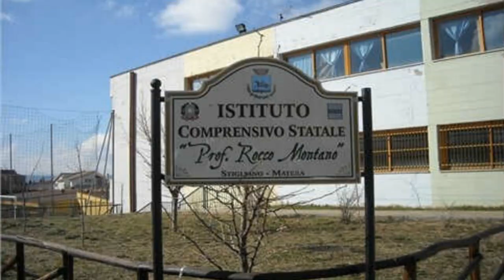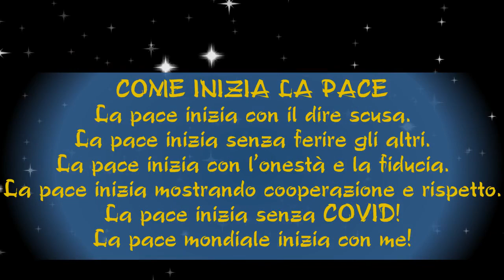Auguri pasquali!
Auguri di Pasqua con poesia finale.